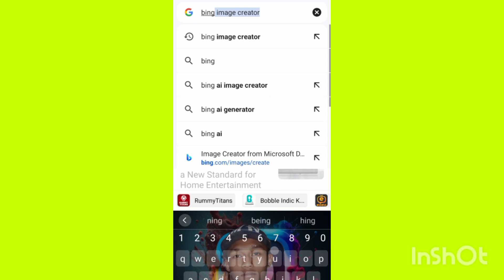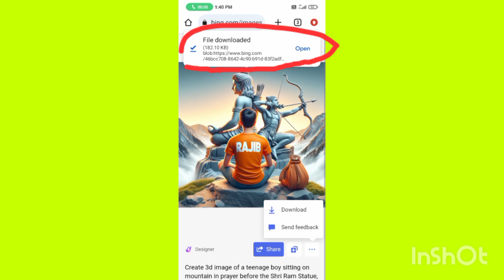social media tranding photo||instagrame training photo||3d photo kaise bnaya?||how to Make 3d photo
social media profile name photo
social media logo photo kaise bnaya
social media tranding photo kaise bnaya
social media profile name photo editing kaise karen
social media profile name photo kaise bnaya n
instagrame training photo kaise bnaya
instagrame viral photo kaise bnaya
instagrame training photo kaise bnayan
how to Make 3d photo
instagrame 3d photo kaise bnaya
t-shirt name photo kaise bnaya
tranding photo
tranding 3d photo
new trick

Create a 3D illusion for a WhatsApp profile picture where a boy in a black shirt sits casually on a Wingback Chair. Wearing sneakers, a black cricket cap, and sunglasses, he looks ahead. The background features "your name " in big and capital white fonts on the black wall. There should not be his shadow, and there are wings to make it appear as if he is an angle